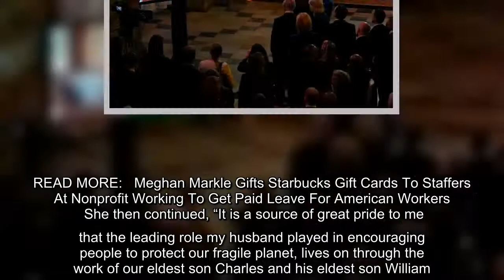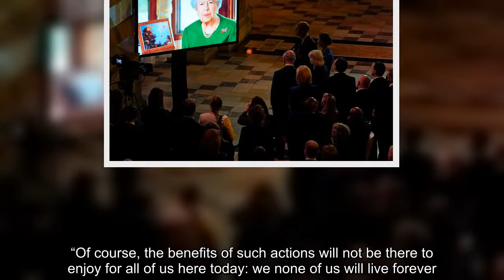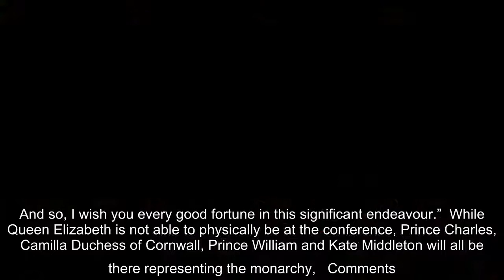Queen Elizabeth still made sure she was at COP26, even if it was just virtual. After being told to r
Queen Elizabeth still made sure she was at COP26, even if it was just virtual. After being told to rest for two weeks, Her Majesty delieved her speech to open the United Nations Climate Change Conference via a video message where she remembered her late husband Prince Philip. While recalling the Duke of Edinburgh's passion…